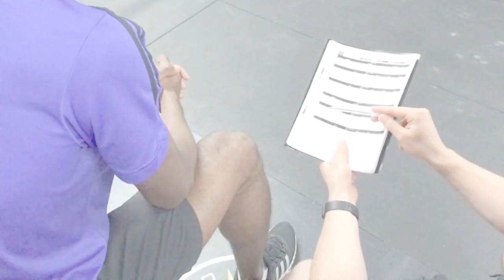Early Season Workouts for Long & Triple Jump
In this short video John gives a brief overview of the types of workouts his training group starts with. It's a mix of balance and stability work, with some more dynamic and strength work.
The idea is to develop base strength and readiness to train in a relatively specific way, whilst easing the athletes back into training. There's a focus on all muscular actions, including isometric ones - this non-movement, although not the key one to train has a role to play. It's also a good one for early season.
John also talks about the longer from Track Chat VLOGs on his channel - they are away to develop discussion about training ideas and issues and arguments that can't be covered in short-form videos.